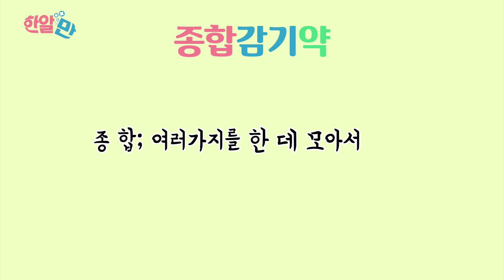[1분뉴스] 환절기 감기약 올바르게 먹기 | "환절기 감기약 술 마시고 먹어도 될까?" | 한알만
환절기, 큰 일교차.
감기약을 찾게 되는 요즘!
한알만의 1분뉴스가 여러분의 궁금증을 풀어드립니다.

"코감기에 종합감기약 먹어도 되나요?"
"감기약 먹고 술 마셔도 되요?"